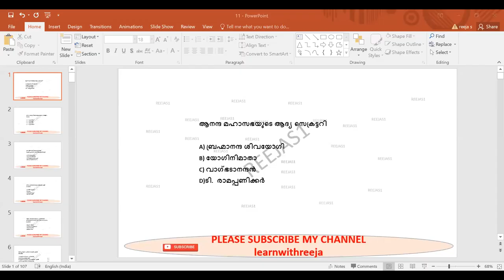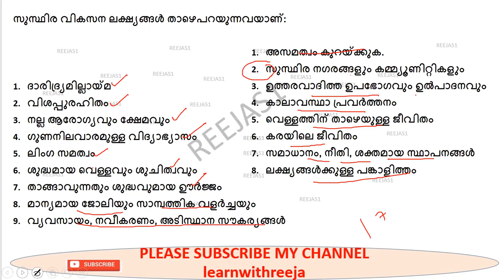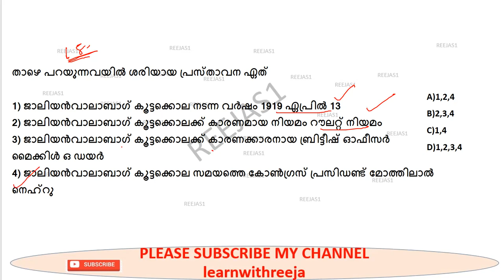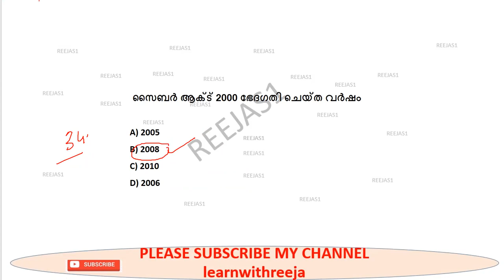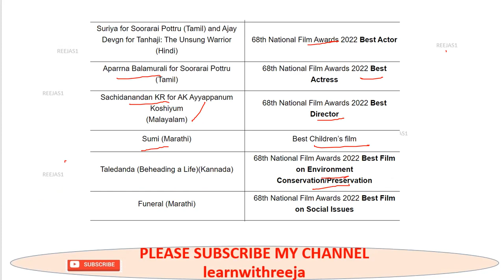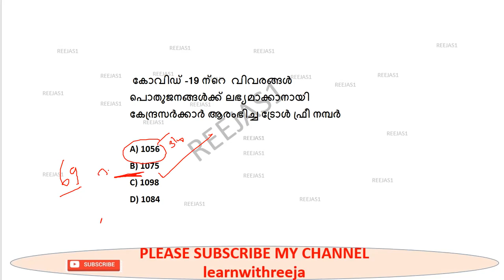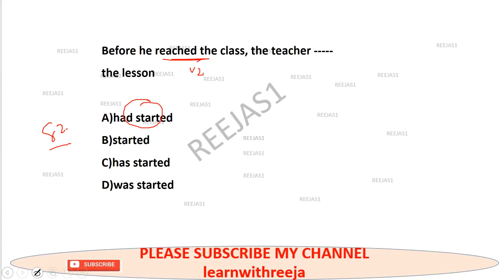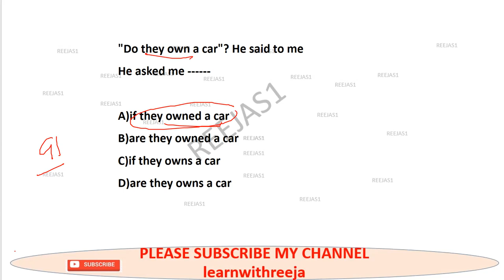100 Marks Model Exam